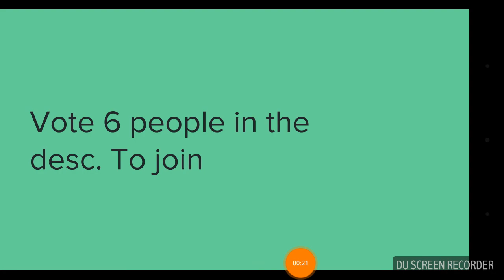Character Elimination Season 4 cast planned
Clarence
Samari Jack
Rigby
Lincoln Loud
Edd
Arnold
Darwin
Spongebob
Otis
Gumball
Eddy
Timmy Turner
Jimmy Neutron
Ed
B
Leshawna
Tommy
Chuckie
Danny Phantom
Steven